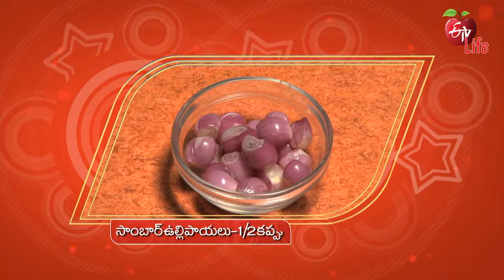Coconut Sambar | Quick Recipes | ETV Life